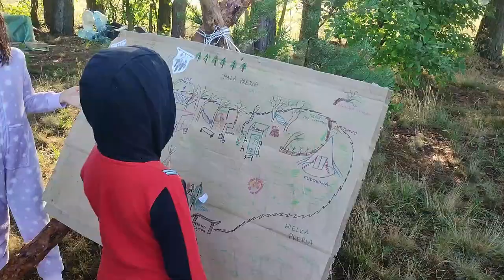Biwak Indiański na Cudnych Manowcach 2023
czym się zajmuję, gdy nie jestem na Sardynii i nie piszę przewodników ? :)
W tegorocznym biwaku indiańskim wzięło udział 6 rodzin, 24 uczestników, w tym 10 małych Indian. Były indiańskie baśnie, niezapomniany Turniej o Złote Kalesony Chochlika Teodora, ekscytująca nocna gra w lesie, gotowanie na ogniu i wiejskim glinianym piecu, dużo indiańsk-harcerskich gier i zabaw, a wiele z nich uczyło współpracy i pomagało zawiązać przyjaźnie. W tym roku każdy mały wojownik miał swój Pamiętnik Indianina, który był notatnikiem i śpiewnikiem, a śpiewu było dużo. Spróbowaliśmy także urządzić Leśny Wieczór Teatralny i efekty były zdumiewające i przezabawne, a przebieranki i wygłupy spodobały się także dorosłym… Ogromna niespodzianka ( nawet dla mnie! ) była wizyta na obozowisku Tyranozaura Reksia, przygoda nie do opisania., kontakt do dinozaura
Po raz pierwszy na biwaku stanęła CUDOWNIA - ogromny okrągły namiot o średnicy 6 m, w którym 24 osoby mogły swobodnie bawić się razem, więc deszcz był nam niestraszny. Część dzieciaków po raz pierwszy spało w namiocie, po raz pierwszy szło nocą przez las, pomagało gotować posiłek na żywym ogniu, biegało cały dzien boso, jadło jajecznicę z pokrzywą, w dzisiejszym świecie to naprawdę coś !